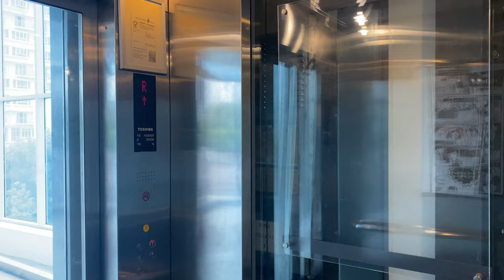TOSHIBA SPACEL-UNI MRL @ MANAGEMENT DEVELOPMENT INSTITUTE OF SINGAPORE [BLOCK E PASSENGER LIFTS]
The Management Development Institute of Singapore (MDIS) academic buildings has a total of 7 lifts, all supplied by Toshiba, while the hostel lifts are supplied by Schindler instead.

Of the 7, only 2 are older TOPS-VF3 with voices similarly heard in Parkway Parade, and the rest being newer SPACEL-III MRLs that was likely part of a campus redevelopment.

For these SPACEL-IIIs, Toshiba has installed them with rear-drop counterweights (which means that the counterweight will be behind the lift instead of on the side like other MRLs). However, as the glass panel is on the side instead of the rear, the view of the campus is not obstructed by the counterweight.

While Toshiba can manufacture its own glass doors with its own interlocking system, the lifts instead use doors and operators supplied by Sematic likely to save costs.